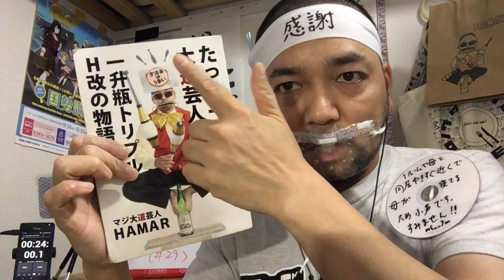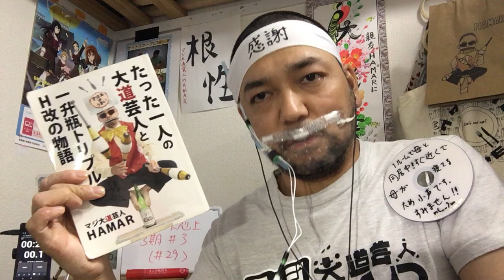本好きの下剋上~司書になるためには手段を選んでいられません~ 29話 リアクション Ascendance of a Bookworm episode29 reaction 同時視聴 反応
本好きの下剋上 3期 3話(29話)のリアクションです！

2020年3月から2021年8月まで1年5ヶ月分のリアクション動画が消え去りましたので何の作品が消えたかを発表している動画↓